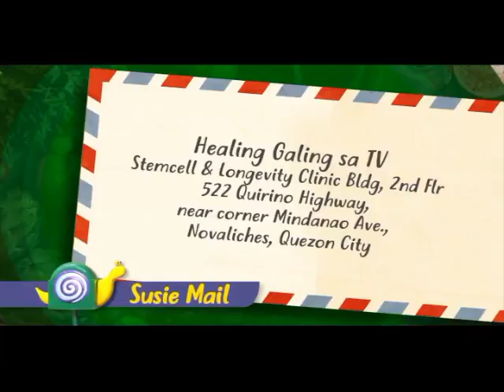Healing Galing S14EP11 - Congenital Heart Disease pt4